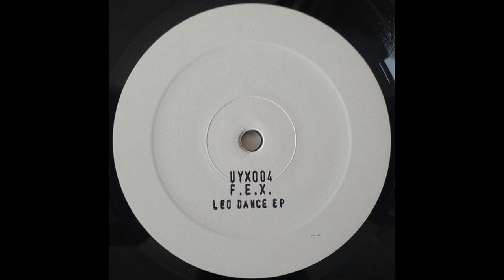F.E.X. - Leo Dance